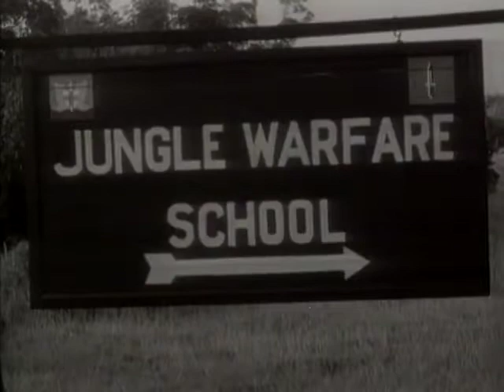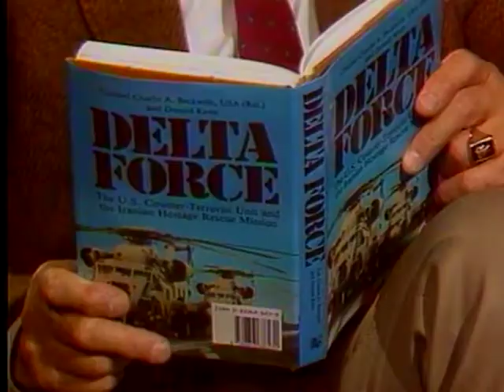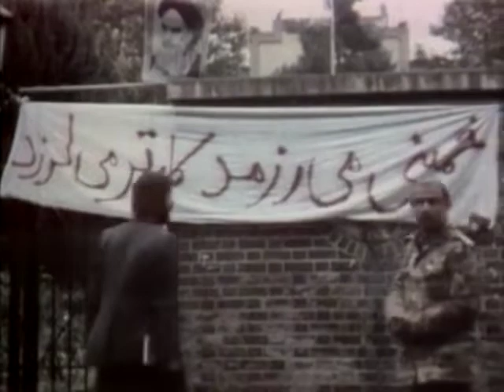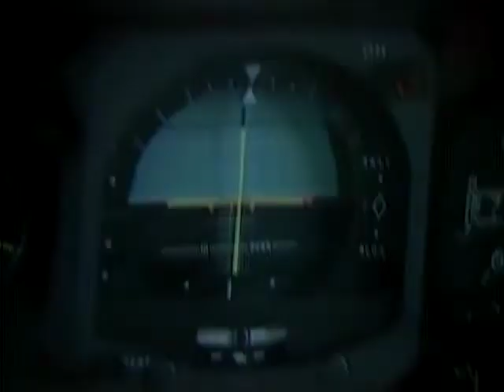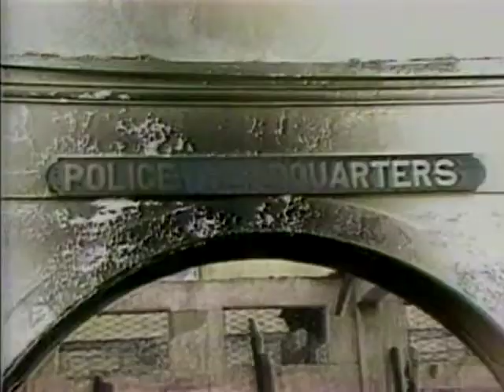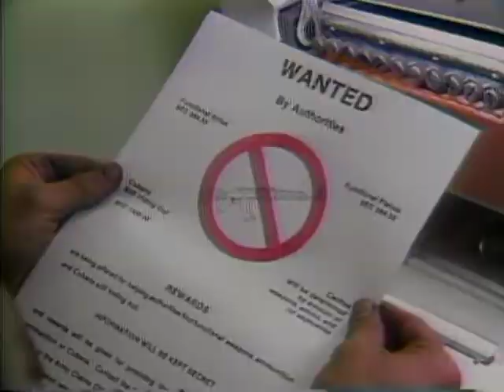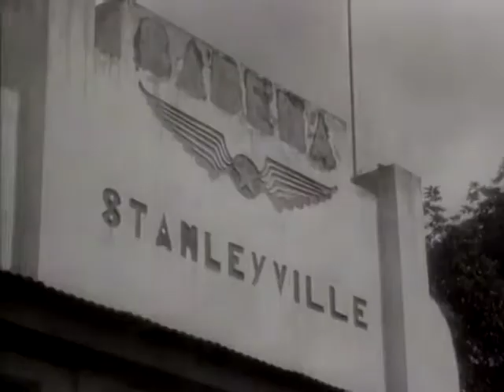Special Forces | Modern Warfare - Full Army HD Documentary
From WWII to the present, witness the daring heroics of Britain's SAS and SBS, and meet America's Delta Force.